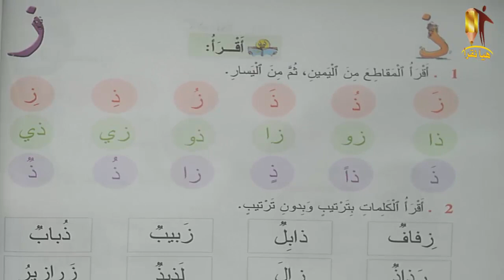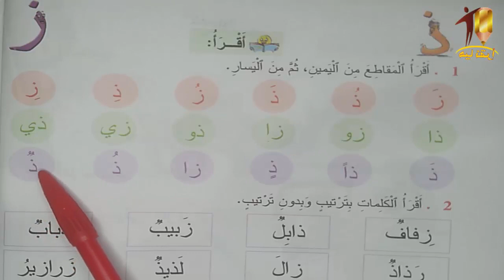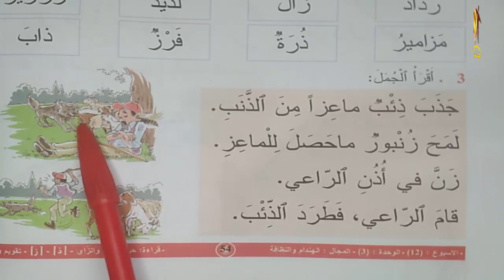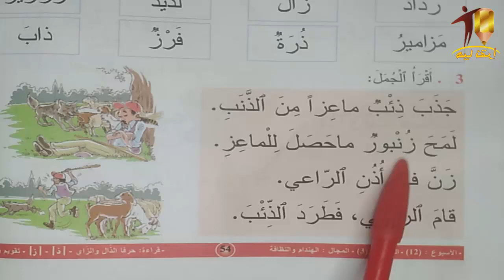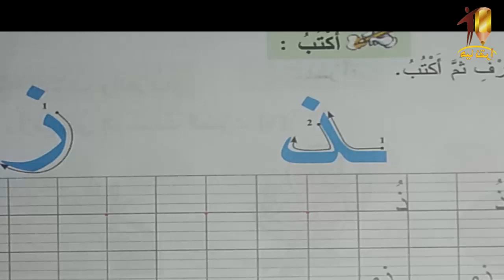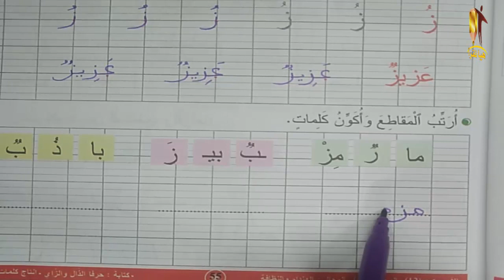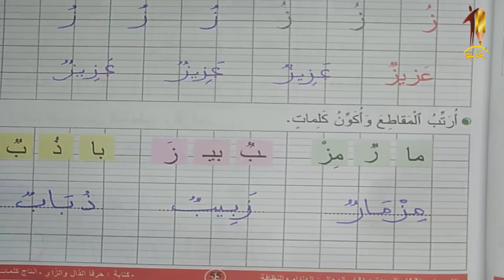المفيد في اللغة العربية المستوى الاول ابتدائي الصفحة : 54/55 حرف (ذ) (ز)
المفيد في اللغة العربية المستوى الاول ابتدائي الصفحة : 54/55
حرف  (ذ) (ز)
المفيد في  اللغة العربية المستوى الاول : 54/55
المفيد في  اللغة العربية الاول: 54/55
المفيد في  اللغة العربية المستوى الاول ابتدائي ص : 54/55
تمارين المفيد في  اللغة العربية المستوى الاول ابتدائي المغرب
قَنَاة_هَيَّا_نَقْرَأ_
التعليم الابتدائي المستوى الاول ابتدائي
دروس التعليم الابتدائي المستوى الاول ابتدائي 2022/2023
دروس المفيد في  اللغة العربية المستوى الاول ابتدائي  2022/2023
جذاذات التعليم الابتدائي المستوى الاول ابتدائي 2022/2023
التعليم الابتدائي بالمغرب المستوى الاول ابتدائي 2022/2023